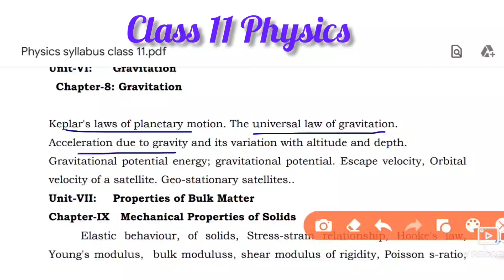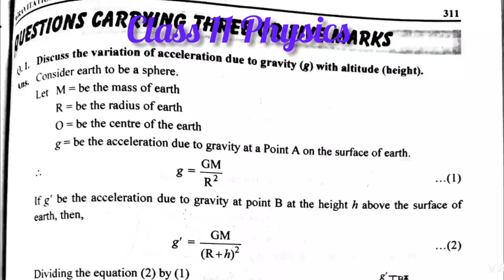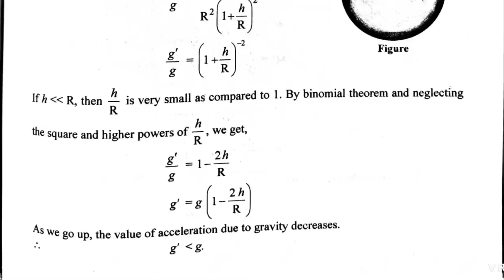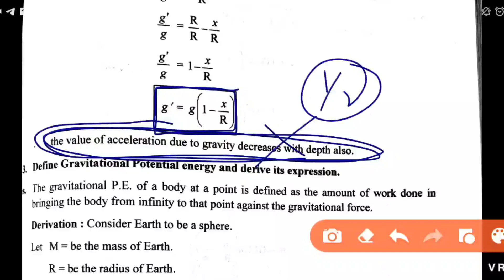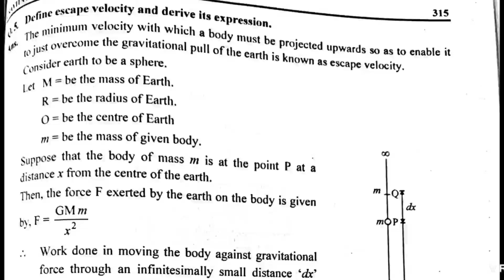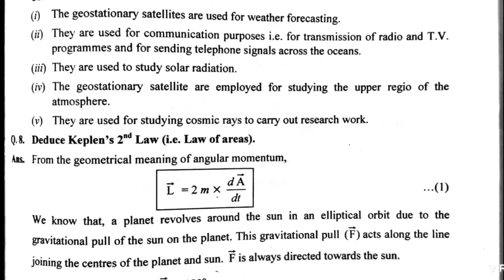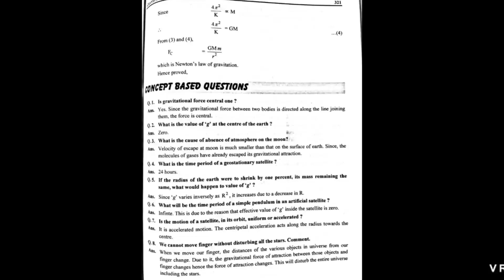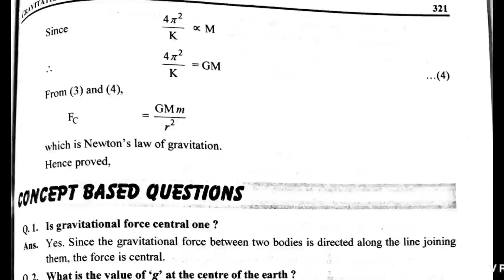important 3 marks questions of gravitation Unit-6 | Chap-8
Physics with Rimple mam

important one marks question of gravitation Unit-6 | Chap-8 | 👆👆👆👆